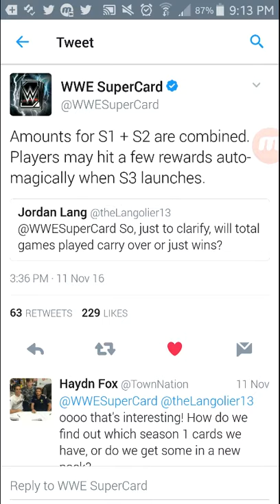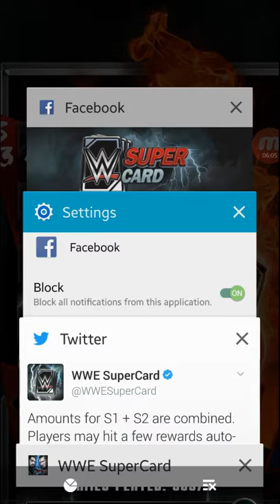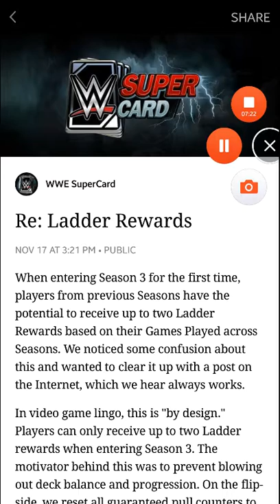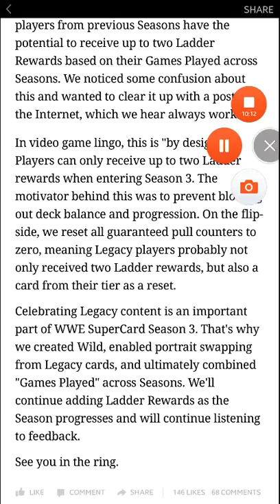THE LADDER RANT - WWE SUPERCARD